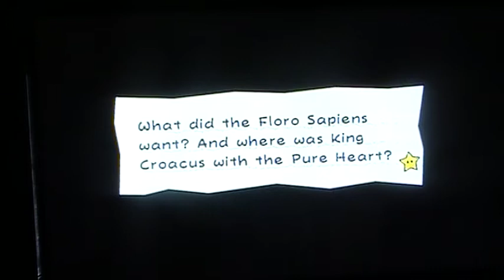LP Super Paper Mario part 30 Replay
We're fighting O'Chunks again and get Thudley